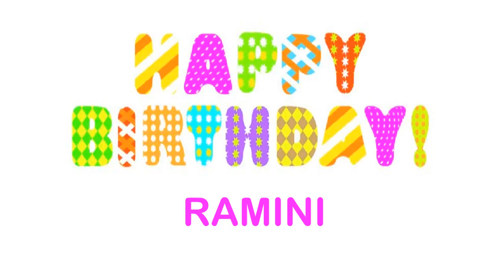Ramini Happy Birthday Wishes & Mensajes